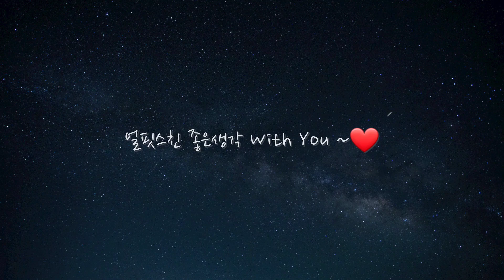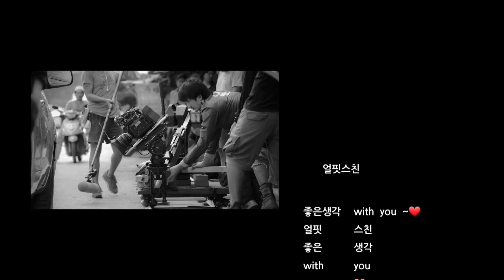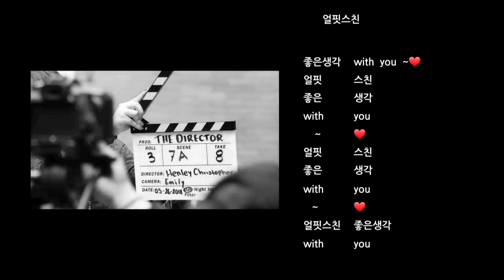🎬107_✅ 내감성이 쉬는 날💖 ✅감성산책BGM_동네 한 바퀴 ✅ Emotional walk BGM_A round in the neighborhood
✔ 내감성이 쉬는 날💖 _ 때로 내 감성도 세상에서 한 발짝 떠나있고 싶다.
✔ A day off for my senses💖 _ Sometimes my senses want to take a step away from the world.